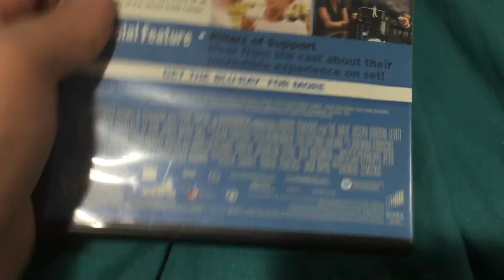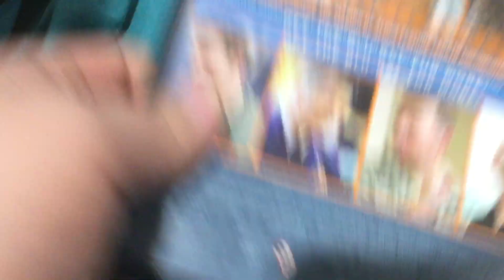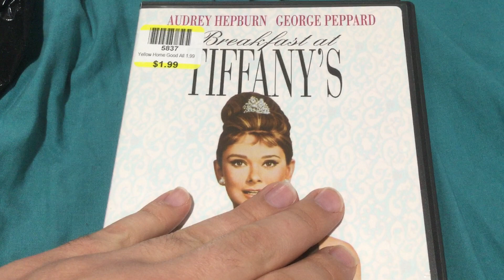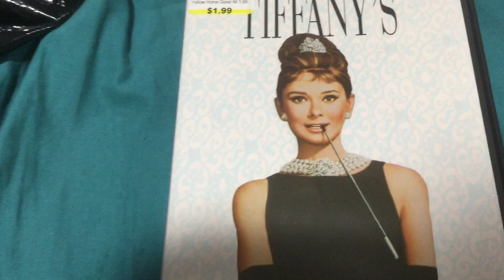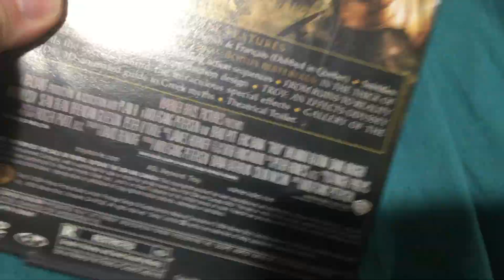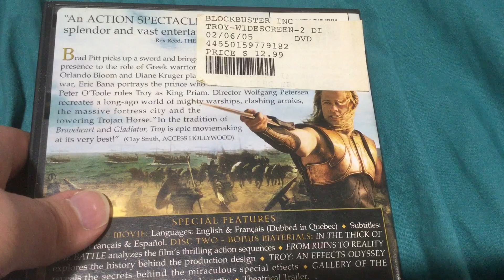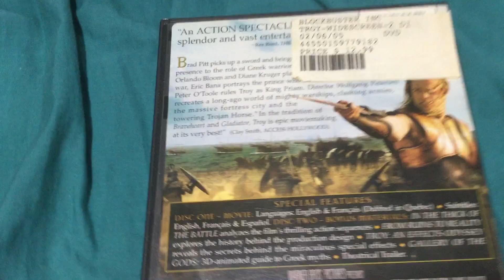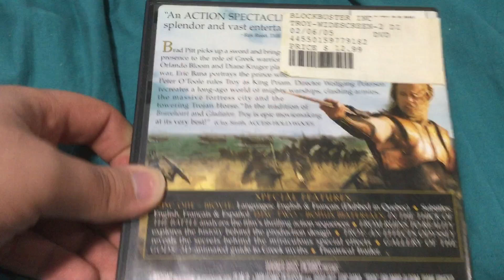DVD update (February 16,2023)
Filmed in 1080p on February 6, 2023

Filmed on ￼Device IPad mini 4

Sorry Guys I had To bring the iPad mini 4 back out to record again because considering the iPhone 14 does not hold much storage￼